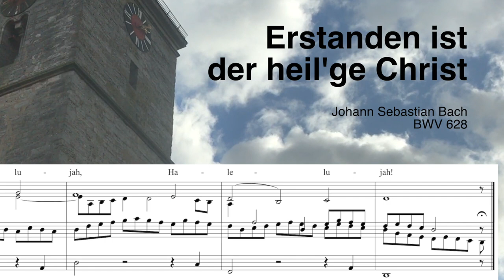ERSTANDEN IST DER HEIL'GE CHRIST – J. S. Bach (BWV 628)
VIDEOSEQUENZ: Leutershausen (Mittelfranken), evangelisch-lutherische Kirche St.Peter